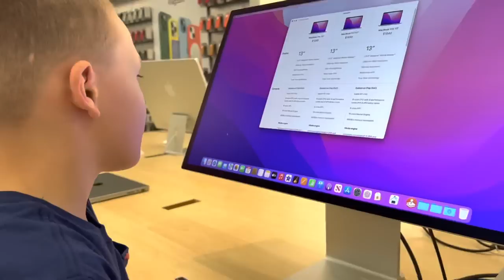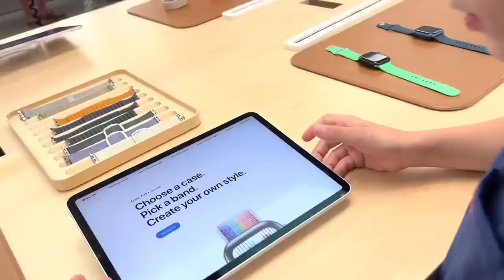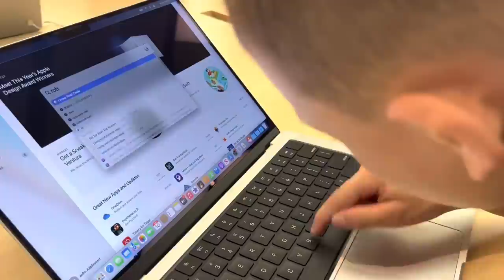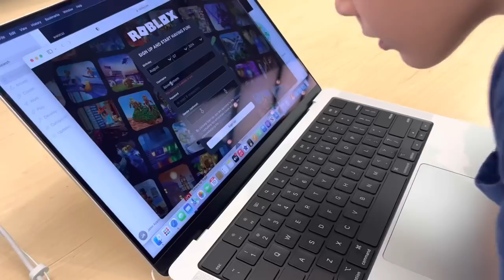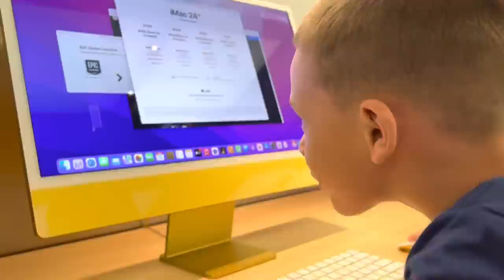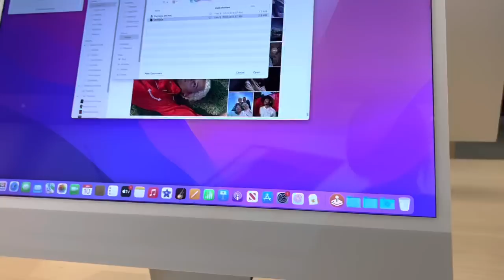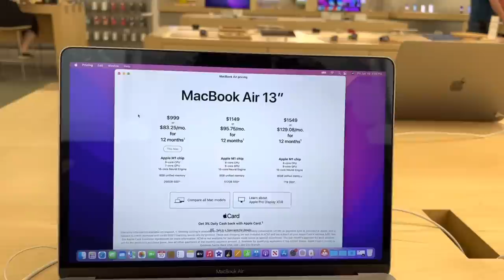Buying Him WHATEVER he WANTS at the Apple Store (again)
Mya's Instagram: myagoetz_

Mya's tiktok: myagoetz

Alayah's TikTok: alayahlmao